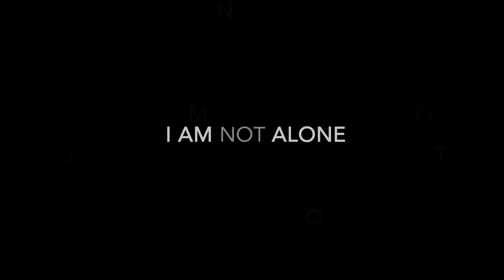I Am Not Alone 2019 Documentary film Teaser Trailer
Teaser trailer for I AM NOT ALONE documentary film on the Armenian Velvet Revolution and its spearheader Nikol Pashinyan. This Armenian-American production was directed by Garin Hovannisian profiles Armenian politician Nikol Pashinyan and his role in the 2018 Armenian revolution. Music for the film was composed by Serj Tankian (System of a Down), who also participated as an executive producer.